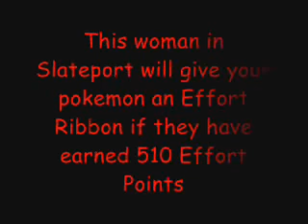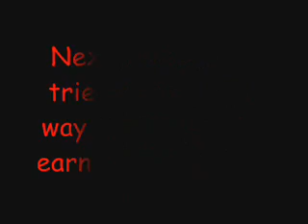Pokemon Emerald Episode 19:Add to the Dex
Adam catches new pokemon outside of Slateport and trains his team who are now far stronger than before

Adam's team
Grovyle Lv.27
Lombre Lv.25
Zigzagoon Lv.18
Lombre Lv.18
Wingull Lv.18